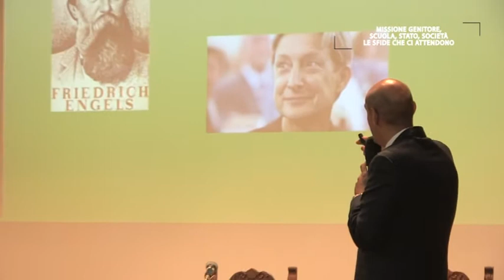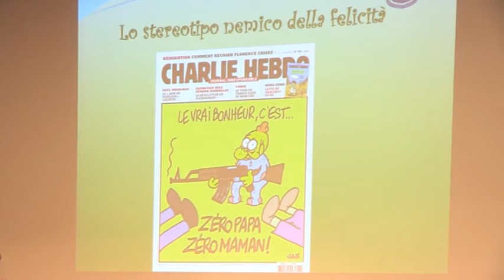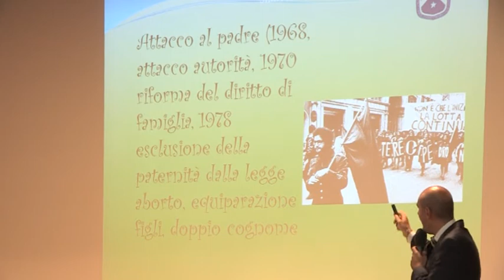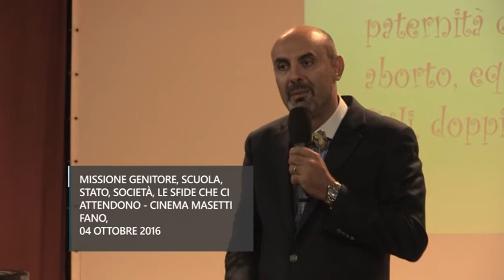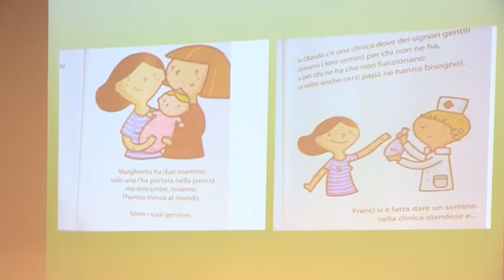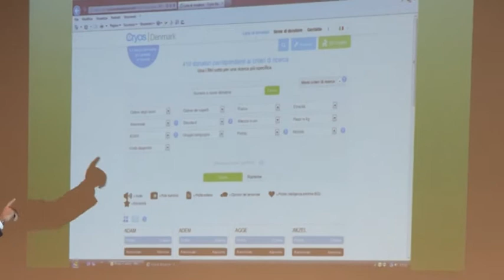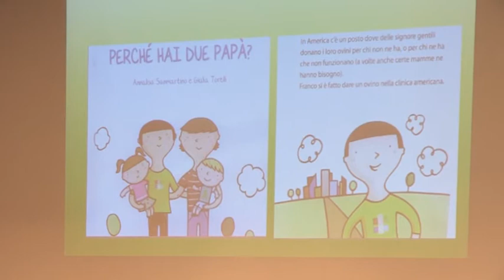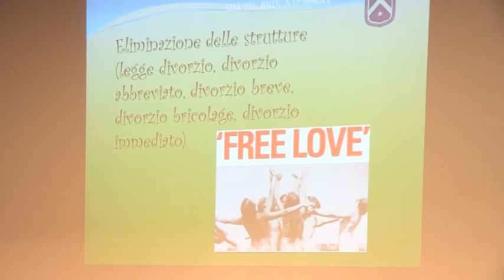Associazione "Difendiamo i nostri figli" - Convegno Famiglie 2016 pt.1